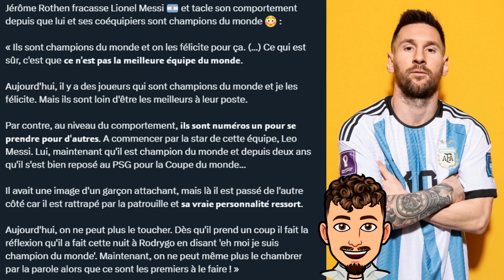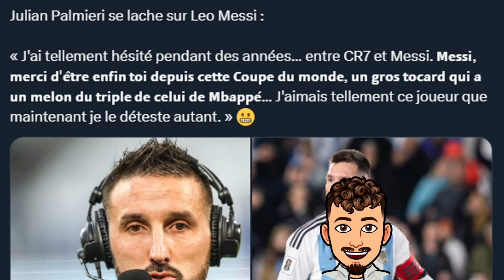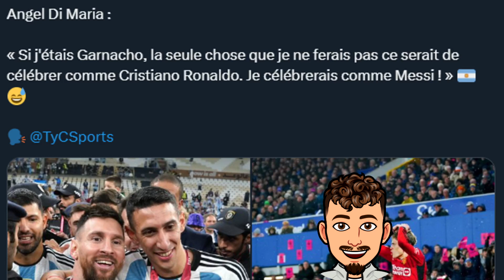Rothen déteste Messi et son comportement ! Messi est devenu détestable ? Di Maria fait une annonce !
Dans cette vidéo on va parler et faire un débat autour du comportement de Messi et des Argentins depuis la Coupe du Monde car Jérôme Rothen a bien taclé Messi !